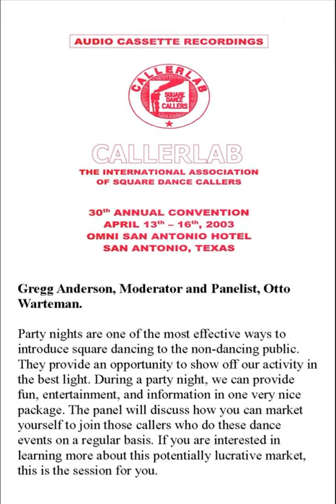2003 CALLERLAB Conv How To Get Parties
2003 CALLERLAB Convention San Antonio, TX
How To Get Parties
Gregg Anderson, Moderator and Panelist, Otto Warteman. Party nights are one of the most effective ways to introduce square dancing to the non-dancing public. They provide an opportunity to show off our activity in the best light. During a party night, we can provide fun, entertainment, and information in one very nice package. The panel will discuss how you can market yourself to join those callers who do these dance events on a regular basis. If you are interested in learning more about this potentially lucrative market, this is the session for you.